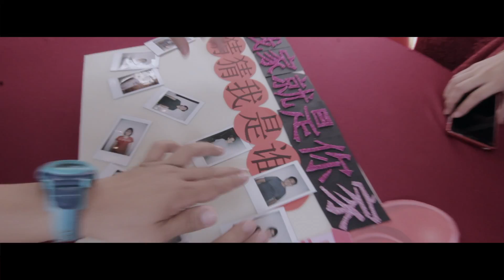JianHao+JiaLynn 01 Oct 2016-Wedding SDE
JianHao+JiaLynn Wedding
Location : Sg. Long & Klang , Malaysia.
Wedding Date : 01 OCT  2016
Category : SDE Cinematograpy Highlight
Cinematographer: KahSEngHiew, Jeff Yang

Moments Like This - The Afters